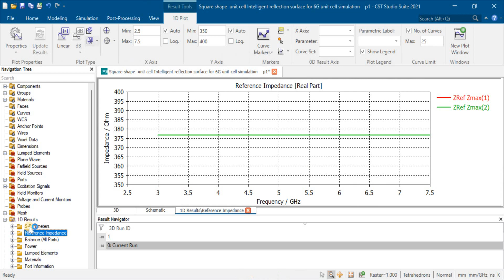Full-space polarization conversion IRS at terahertz frequency based on metasurface simulated in CST